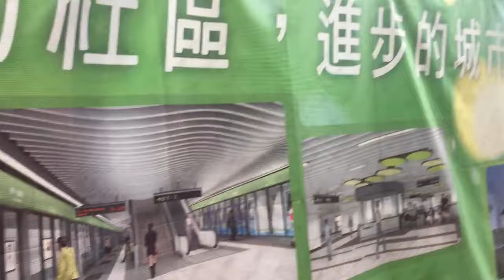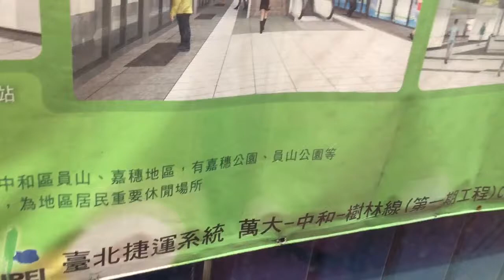萬大中和樹林線捷運